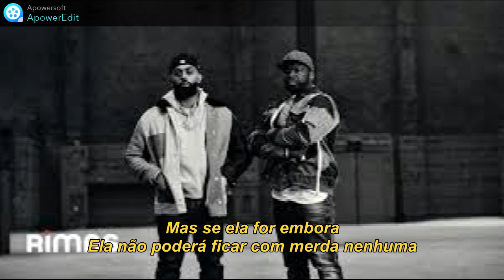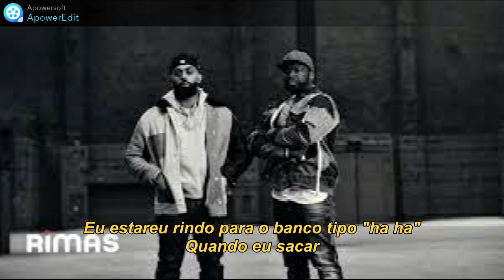Eladio Carrión Si Salimos Legendado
Feat 50 Cent
Producers Lil Geniuz, ​g.o.k.b & NASA (Producer)
Data de lançamento 17 de março de 2023
Faixa 5